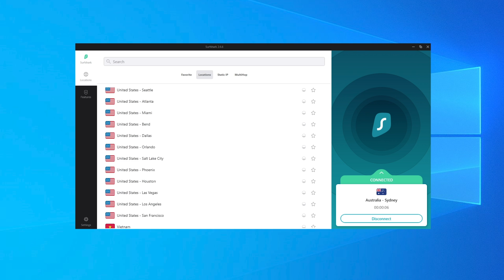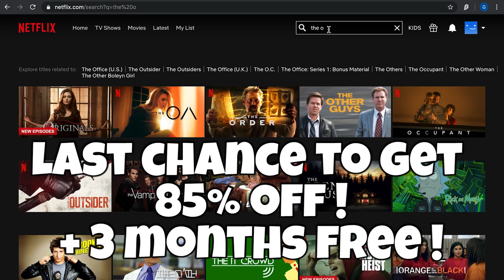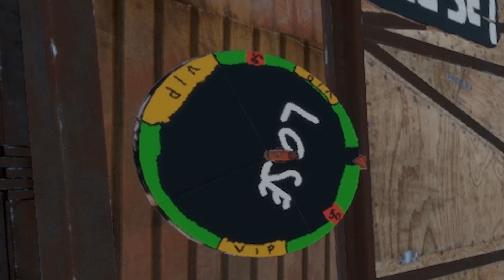RUST | GIVING AWAY GUNS FOR FREE ... But there's only 1 rule....